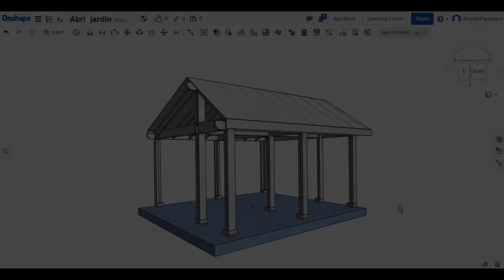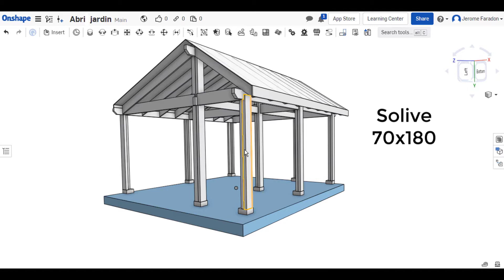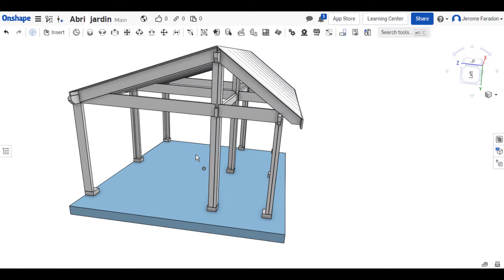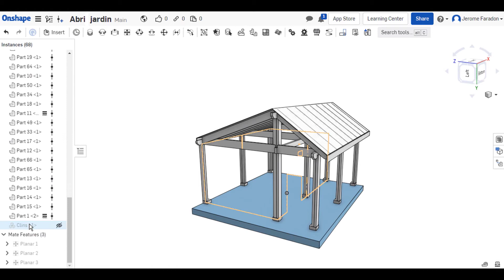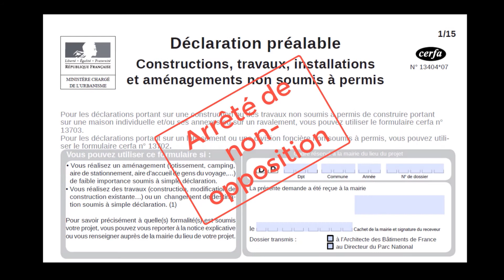Abri de jardin - Partie 1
Dans cette vidéo, je vous présente
- L'abri finalisé
- L'étape de conception
- La demande de construction préalable